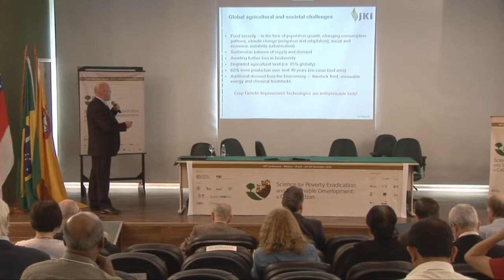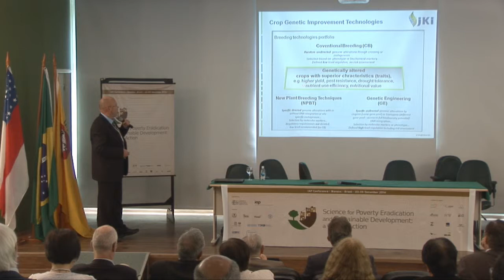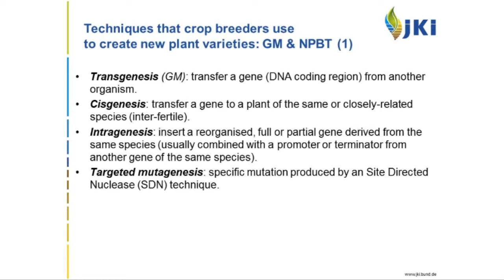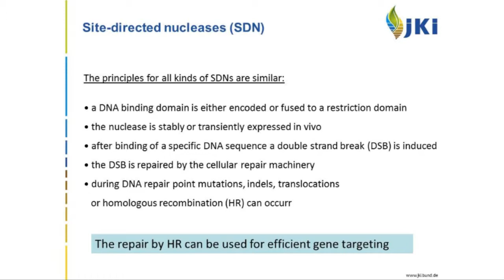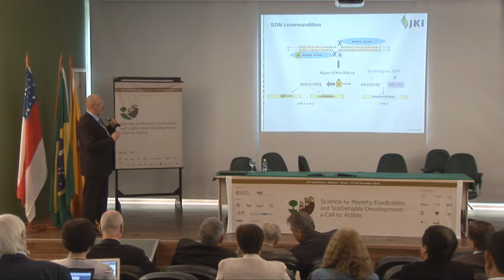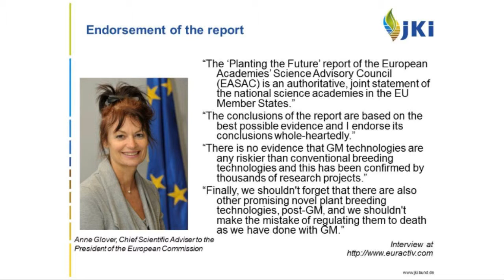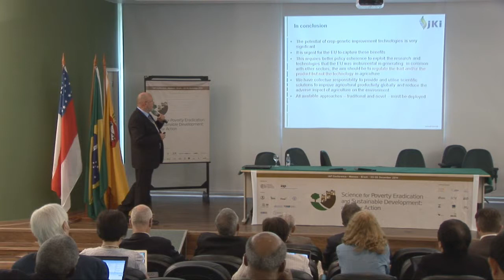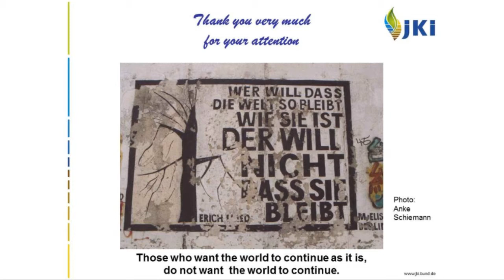Science for Poverty Eradication and Sustainable Development - Session 1 - Joachim Schiemann (Part 3)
Session 1 - Science for Food Security: Tackling the Challenge of Feeding the World
Chair: Claudio Bifano
Rapporteur: Charles Clement
Speaker: Joachim Schiemann